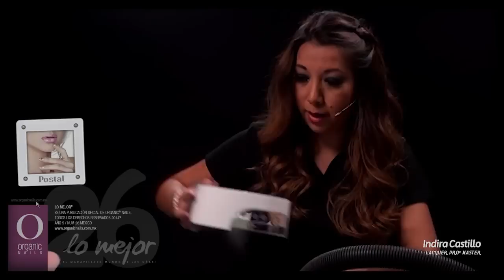26 Postal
Indira Castillo / Lacquer Pro® Master

Diseño publicado en Lo Mejor No.26 de Organic® Nails.

Materiales
• Lima Lacquer Pro®
• Protein Bond
• Lacquer Pro® Base
• Lacquer Pro® Coat
• ColorIt BlushIt y GoldIt

Colours
• Ivory 454
• White 101
• Red 222
• Black